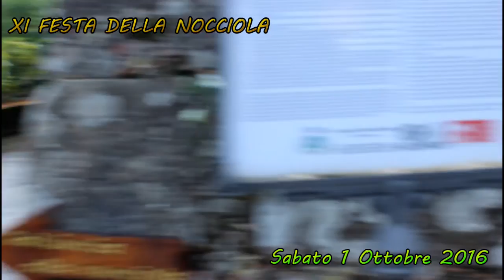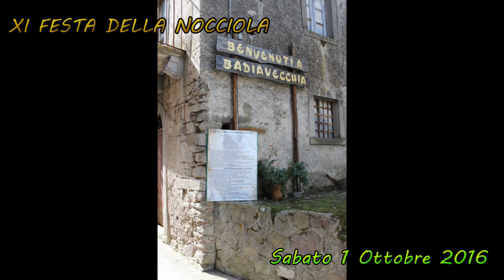XI Festa della Nocciola 1 e 2 Ottobre 2016